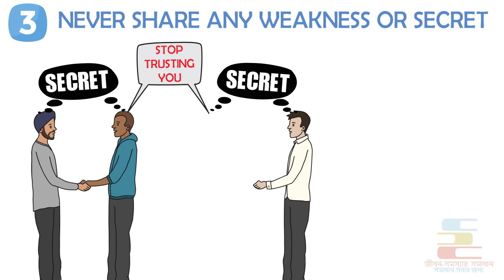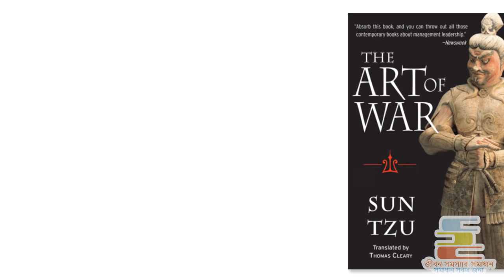সুখি হতে চাইলে এই ৫টি কথা কাউকে কখনই বলবেন না। Bangla Motivational Video | Art Of War book summary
Motivational Video in Bengali from the book "The Art of War" by Sun Tzu animated book summary in Bangla on 5 things you should always keep secret in Bengali

5 Things you should never share with anyone-
1: Never share your future goals
2: Never share your financial situation
3: Never share any weakness or secret
4: Never share personal conflicts
5: Never share negative judgements